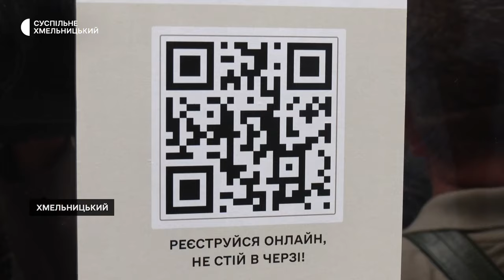Черги біля хмельницького ТЦК: що кажуть військовозобов'язані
На другому тижні після запровадження електронної черги в ТЦК, зменшення черги живої під Хмельницьким міським центром комплектування кореспонденти Суспільного не помітили. Поцікавилися у  чоловіків, чи користувалися новим сервісом.